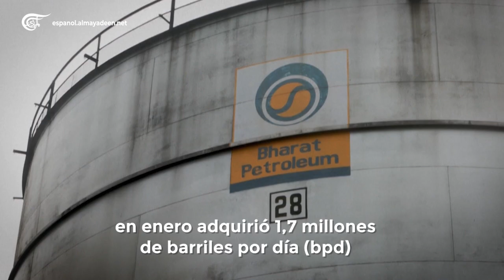Focus | EE.UU. elude sus sanciones contra el petróleo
EE.UU. está comprando a India 200.000 barriles diarios de gasóleo virgen (VGO) refinado del petróleo ruso y se ha convertido en el mayor comprador de este producto en India, país que adquiere crudo ruso a pesar de las sanciones promovidas por Occidente.